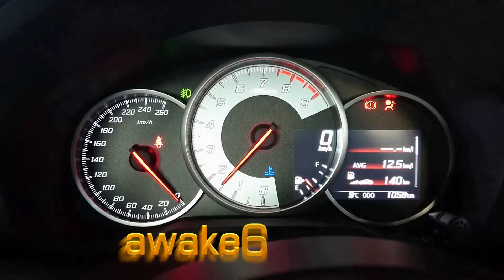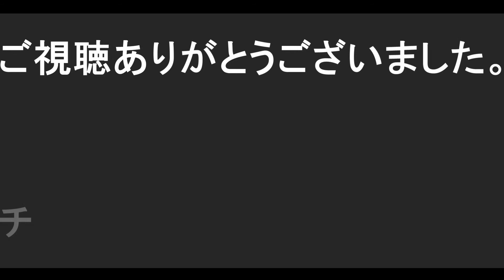阿川ほうせんぐり海浜公園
角島近くの穴場スポット
人は少ないですが施設は充実

水中撮影の映像です。
時折魚も登場します。
のんびりゆったりできます。